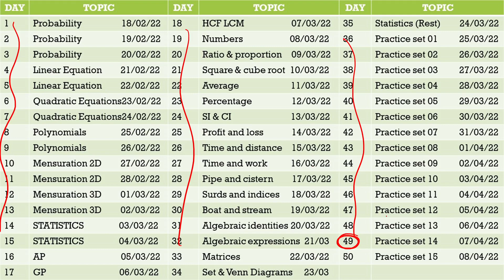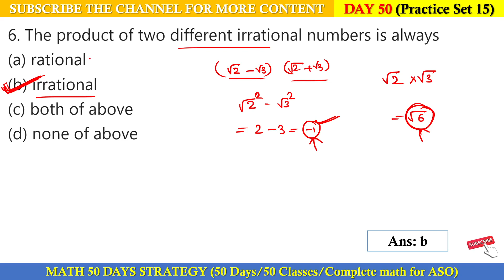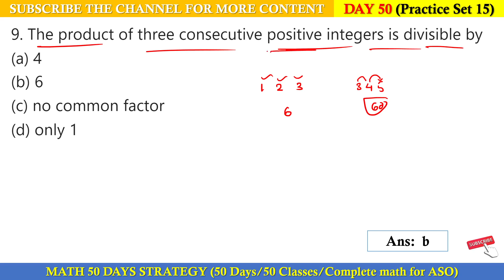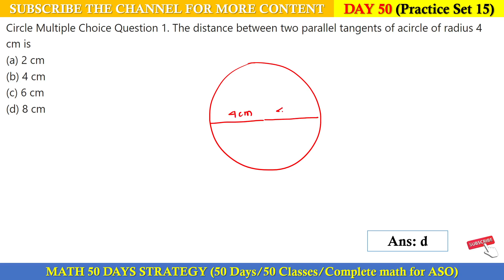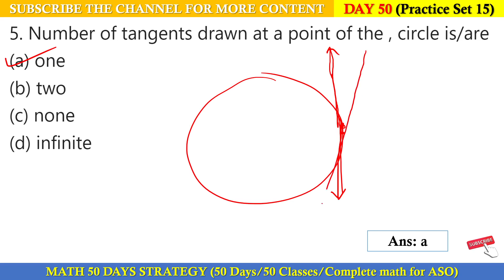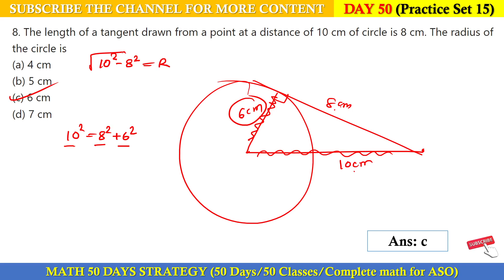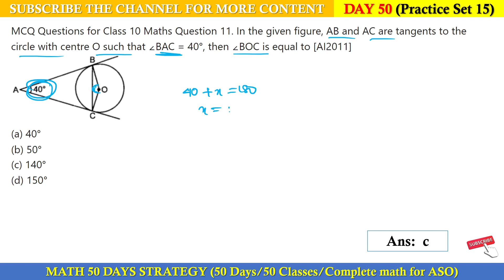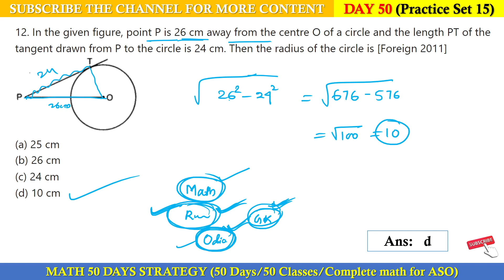Practice Set 15 // Secretariat ASO Odisha // Practice Set 15 With Short Tricks.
Best Video For ASO Odisha. This Video contains ASO Secretariat Maths Paper Solution. Video is completely needed for ASO Odisha.